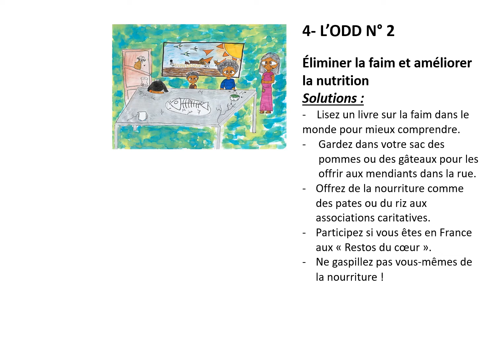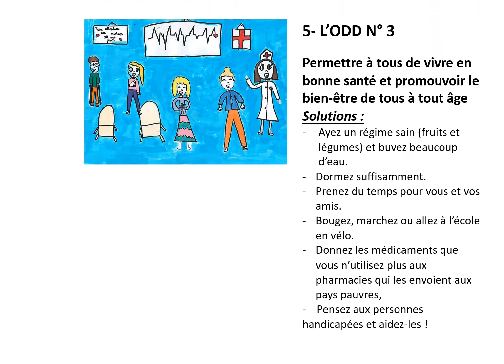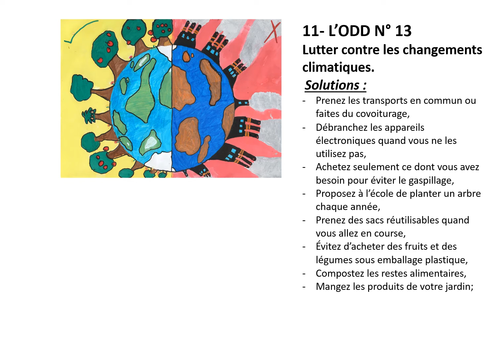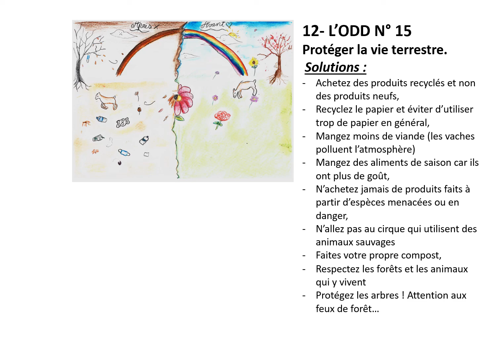Kamishibai ODD par les CM2 du Lycée Français International Samuel Beckett Dublin en Irlande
Très beau travail de mes CM2 autour des 17 objectifs de développement durable de l'ONU ! Les élèves ont traduit ces objectifs sous la forme d'un "Kamishibai" que nos 3 éco-déléguées ont présenté aux autres classes !